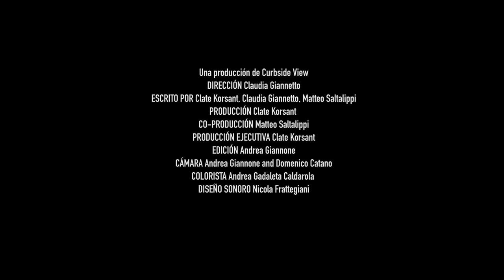Lifting the Green Screen Trailer (Spanish)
An ethnographic documentary on the politics of environmentalism in Costa Rica's Osa Peninsula.